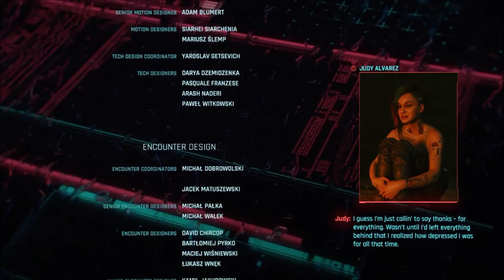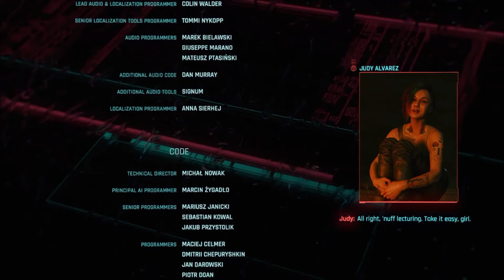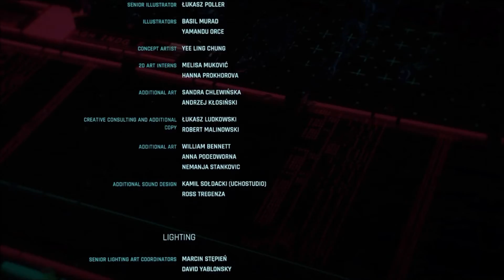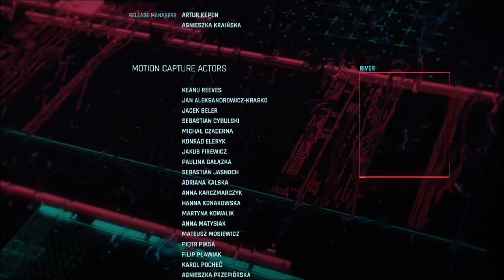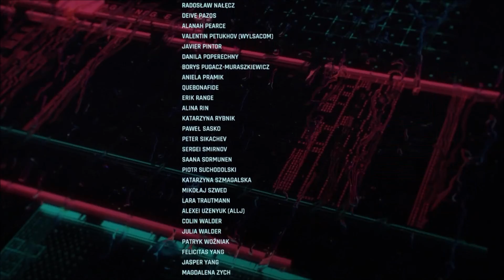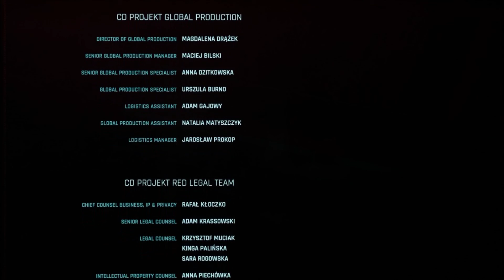v067-cyberpunk_2077_playthrough//epilogue-where_is_my_mind